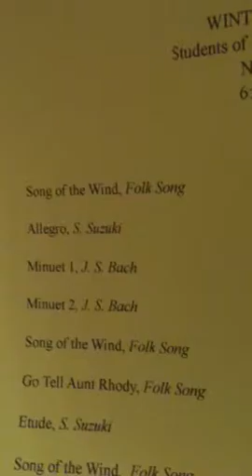Woody Winter 2016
Violin recitals